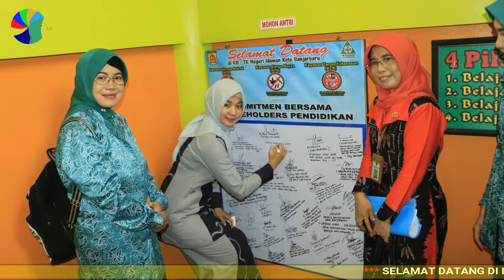181128 KEGIATAN KEPALA DAERAH PEMKO BANJARBARU GIAT MINGGU - 3